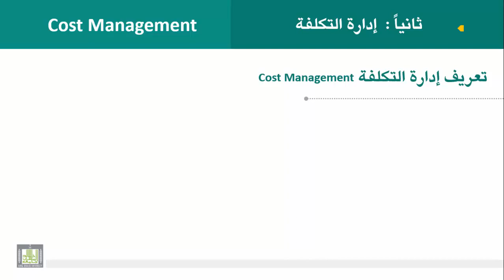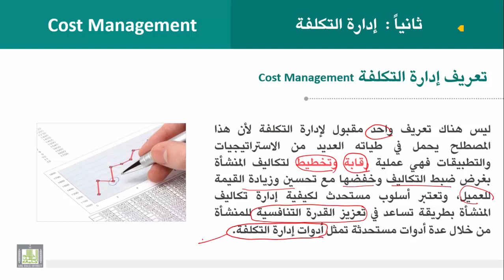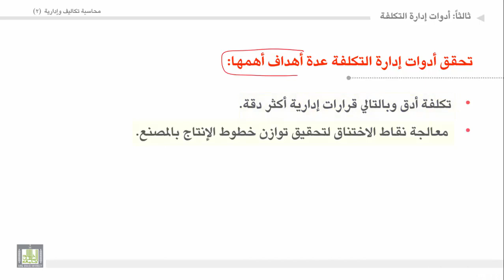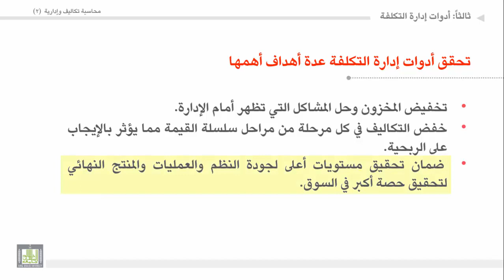محاسبة تكاليف وإدارية (2) - الوحدة 2 : تعريف إدارة التكلفة وأدواتها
المقررات المفتوحة
تعريف إدارة التكلفة
أهم أدوات إدراة التكلفة التي سيتم دراستها
أهداف أدوات إدراة التكلفة